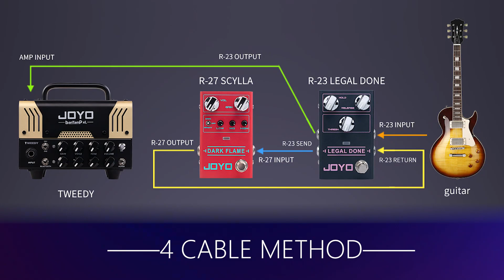JOYO R-23 LEGAL DONE - Noise Gate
R-23 LEGAL DONE is a NOISE GATE pedal that supports both 2 cable method and 4 cable method. Unique NOISE GATE circuit and strong signal recognition system removes the unwanted hum and noise effectively produced by guitar amps and pedals, retaining the guitar’s original tone completely.